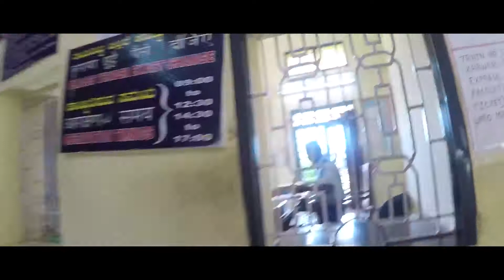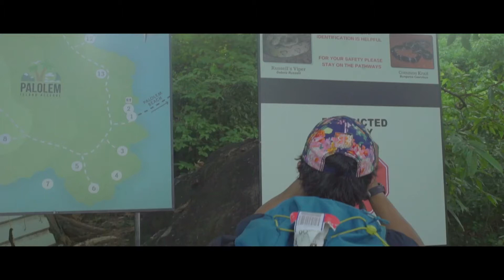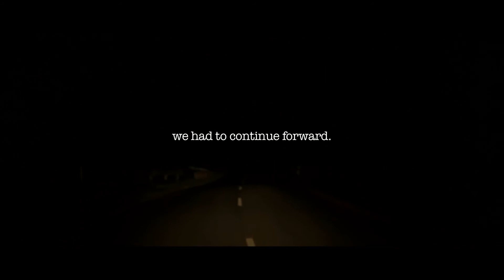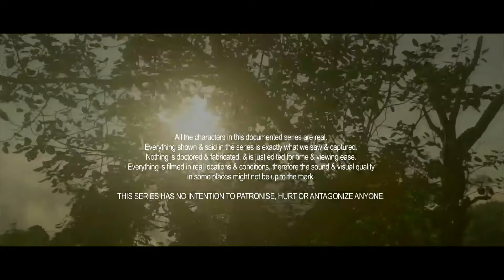Tripwithme - S1- Chapter 7 (Coast to Coast)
After finding our way through India's mystery twin town, we had to proceed with our journey forward by covering at-least two new states the next day. Specially because we had lost almost two days out of our 30 day non stop travel schedule. So we boarded a train to a town called Bhatkal in Karnataka, as that was the only train available from Kozikhode at the last minute to Karnataka. And that's how we continued tripping from one Coast to another in less than 24 hours. From the unexplored coasts surrounding Bhatkal & Murudeshwar in Karnataka to the pristine coast line of Goa along Cancona. Experience all the fun that transpired & continue to Tripwithme.

Created & Produced by Shubh Mukherjee
Co Produced by Shammika Tomar & Supratik Mukherjee
Additional music by Arc North, Mattia cupelli